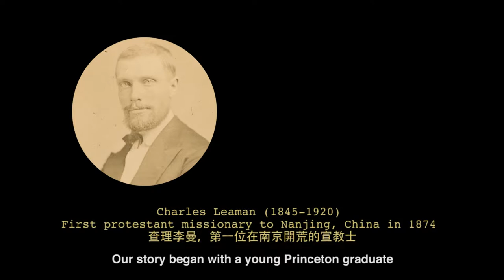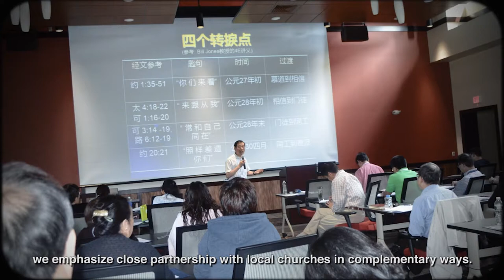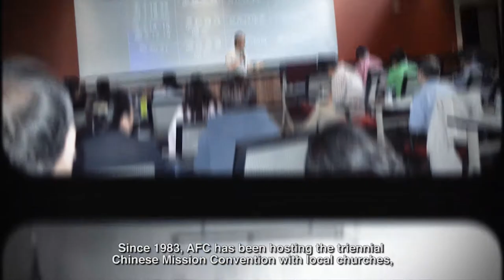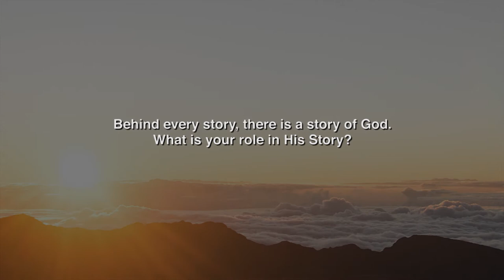基督使者協會事工簡介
和許多福音事工一樣，基督使者協會的成立，開始於一群對擴展神國有負擔的弟兄姊妹。一九五六年，周主培牧師、蔡錫惠弟兄和蔡司麗安女士夫婦與“暗室之后” 蔡蘇娟女士在賓州樂園鎮會面。蔡弟兄夫婦當時在國際學生協會事奉。他們邀請周牧師去參加中文查經班。此後，許多活動及事工都由此而出，其中包括一九五七年 十月創刊的《使者雜誌》。華人學生事工的需要日益迫切，經過很多的禱告和神的帶領，周牧師和蔡弟兄夫婦於一九六三年五月六日成立了基督使者協會。